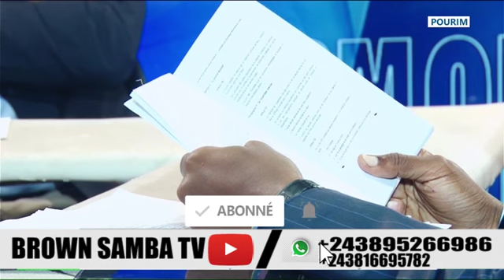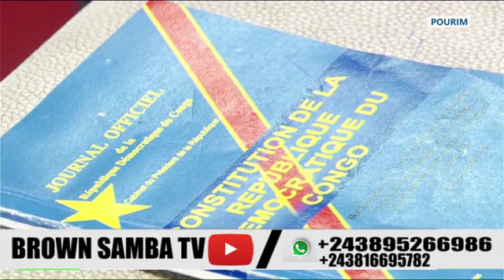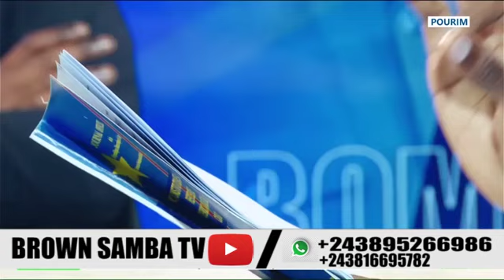POURQUOI LA CENI REFUSE QU'IL SOIT AUDITE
DEBAT SCIENTIFIQUE AVEC NDEKO BROWN SAMBA